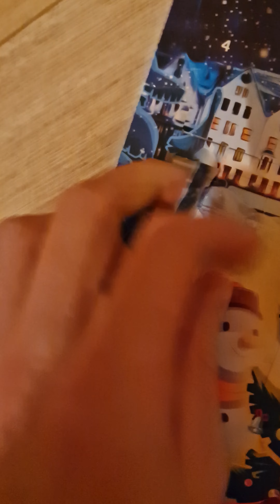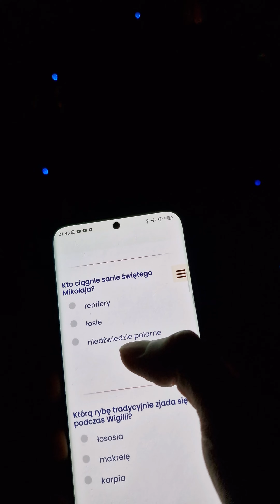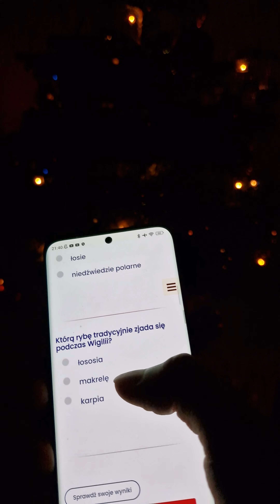Vlogmas #7,8 i 9 - quiz świąteczny